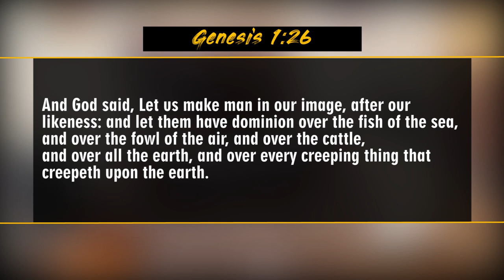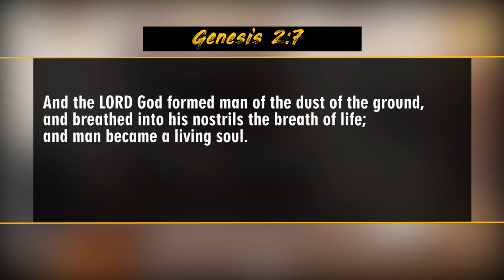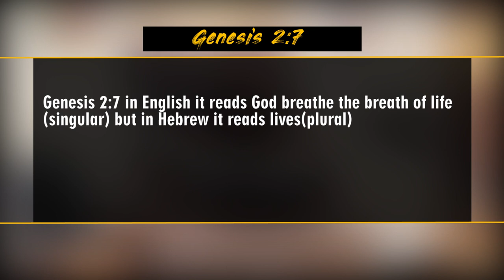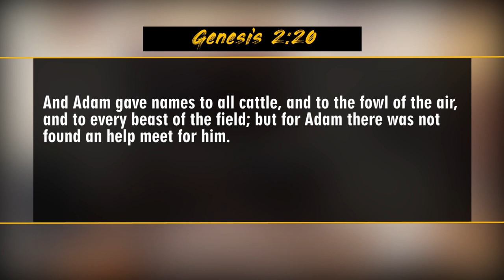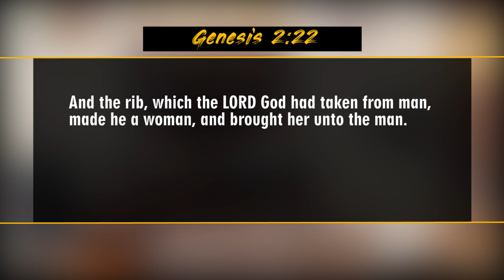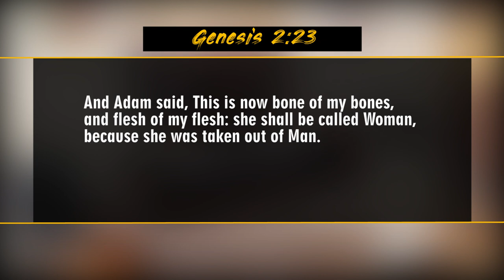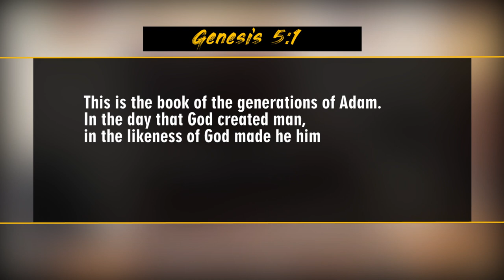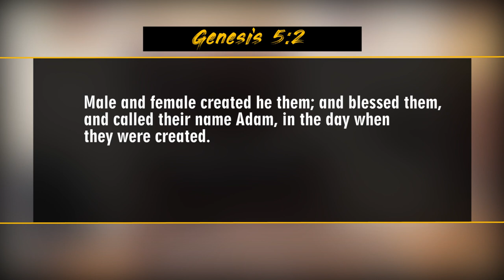The Origin of Sexual Attraction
In this riveting piece, Joseph Okechukwu demystifies the origin of sexual intercourse as encoded in the book of Genesis but rarely understood by many. In this video, you will come face to face with a shocking revelation of where it all began.